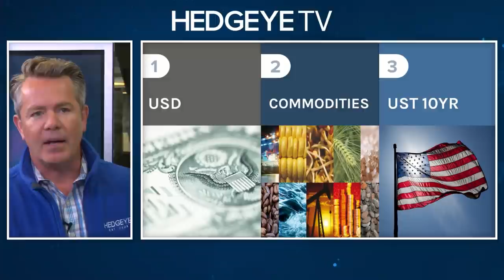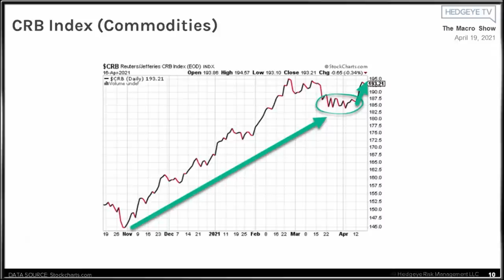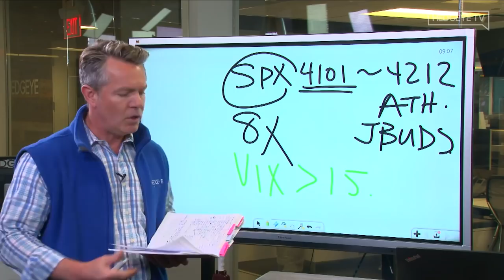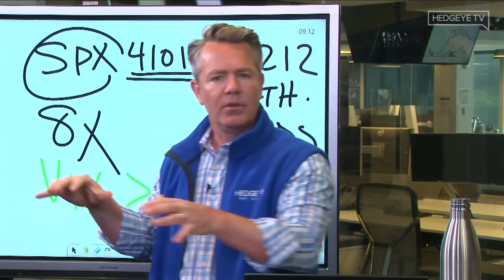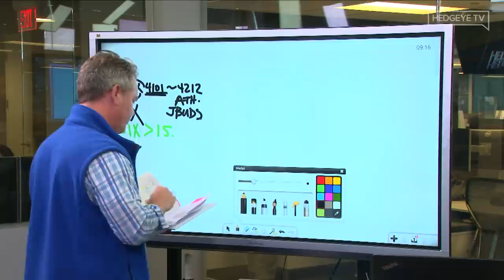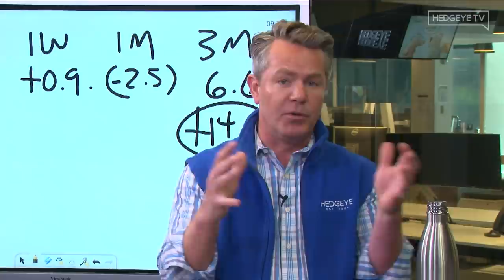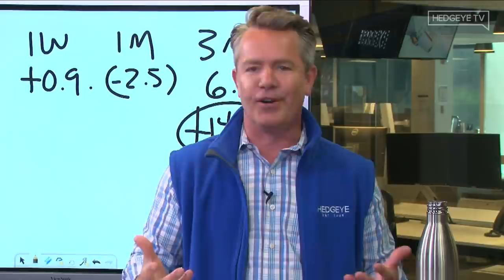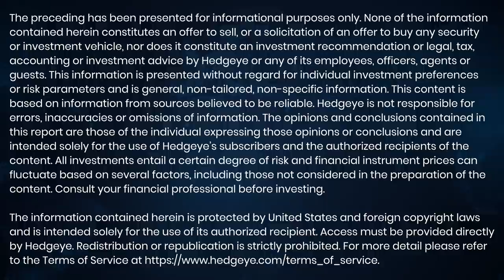The Macro Show [FREE EDITION]: April 19, 2021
Get the smartest market show available with Hedgeye’s live daily, online video broadcast featuring key market and economic insights, investing implications and interactive viewer Q&A.

Turn off that tired “Old Wall” TV and tune into The Macro Show. See for yourself why more and more investors in the U.S. and abroad have made this “must-see” market TV. We are live online every weekday morning at 9:00am ET. More often than not, the show is hosted by Hedgeye CEO Keith McCullough. On the occasions that Keith isn’t hosting, another Hedgeye analyst fills the spot. Each broadcast brings you our real-time global macro market analysis, tracking trends in stocks, commodities, currencies and interest rates across the globe.